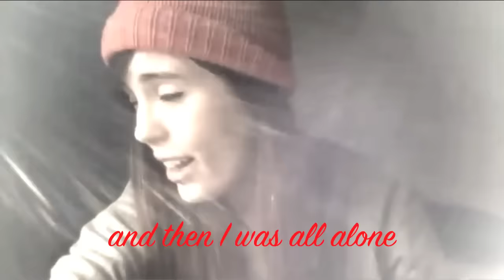Bingy - Like I'm Gonna Lose You (HeyImBee & Gingy)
Goals